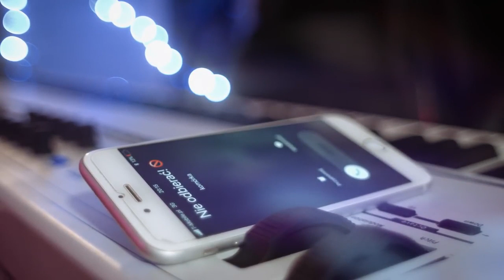Lady Gaga Telephone Cover # Małgorzata Kozłowska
Lady Gaga Telephone Cover #